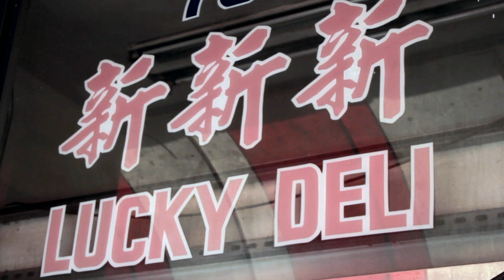"Come and See" - Tapestry LA Welcome Video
Welcome to Tapestry L.A. Church!

We hope you will visit us. Sunday Services are held on the 12th floor at 2500 Wilshire Blvd. We are located east of Vermont and two blocks west of MacArthur Park.

Families with infant children can use the Nursery Room which allows you to see and hear the service in a setting conducive for you and your young child. You can enter the Nursery Room through the foyer.

Parking is available underneath the building on Sundays. You can enter the parking lot from Coronado St. Please take the elevators up to the 12th floor.

Children’s and youth ministry are also available. Our college ministry meets every Friday evening.